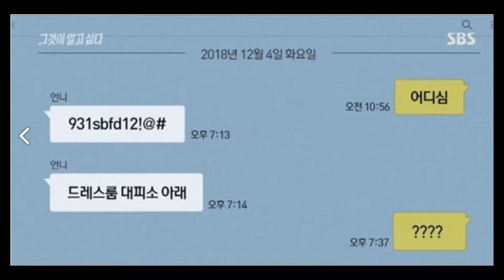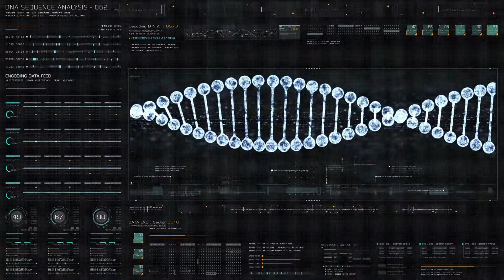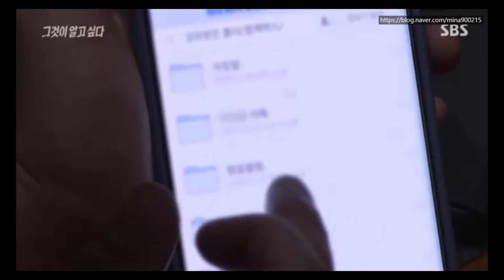生前最後一封訊息，究竟隱藏著什麼秘密？全州更衣室自殺事件 | 韓國真實案件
「姊姊在生前傳了一封簡訊給我，這到底是什麼意思，難道他不是自殺嗎？還是說兇手另有其人？」在韓國全州發生了一起奇怪的自殺事件，死者在生前只留下了幾封奇怪的簡訊內容，身上還有許多疑似家暴的傷痕，但卻沒有明確的嫌疑人，讓整件案情陷入了膠著…